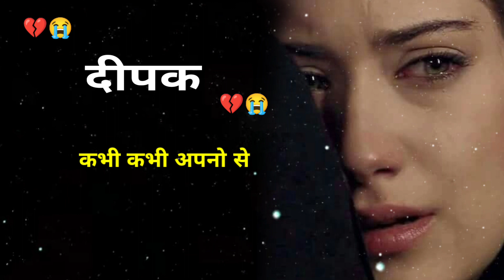दीपक नाम बेवफा शायरी 😭 Deepak bewafa status | Deepak name status | deepak bewafa shayari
notes•✓